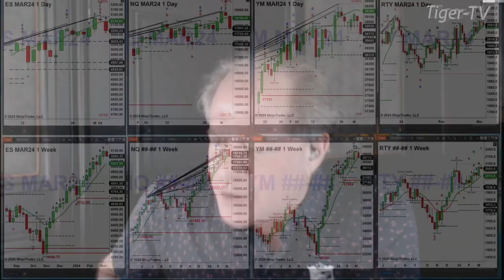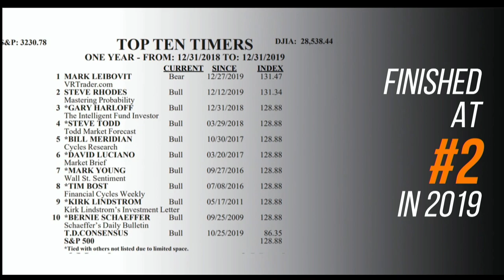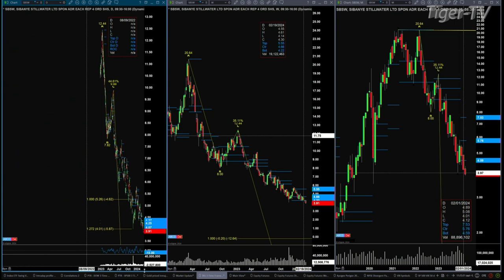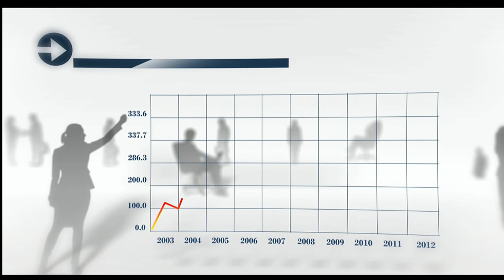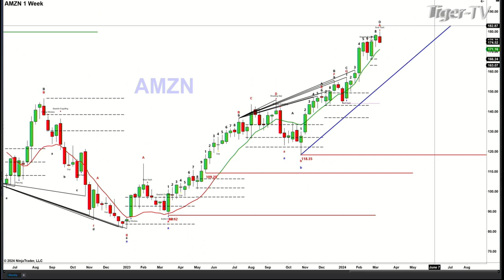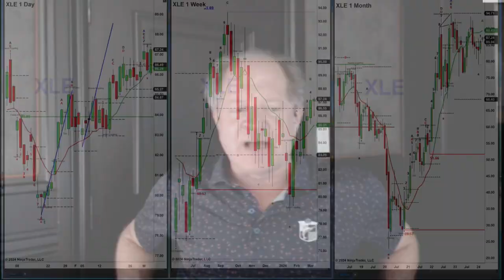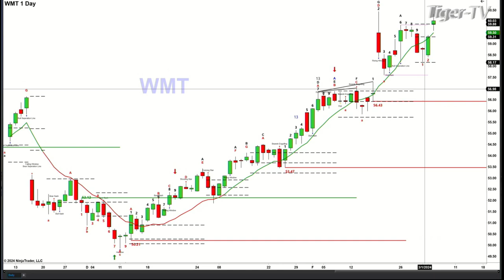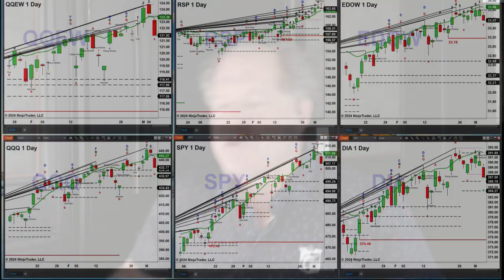March 5th, The Trader's Edge with Steve Rhodes on TFNN - 2024